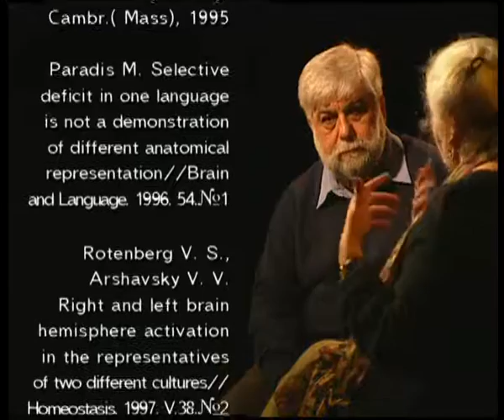Гордон [67] Виртуальные модели мира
Виртуальные миры-мифы, сновидения, компьютерные реальности, измененные состояния сознания — как они соотносятся друг с другом и какую роль в их формировании играет межполушарная асиметрия мозга? Существуют ли правый и левый миры?

Программа Александра Гордона
Тема: Виртуальные модели мира
Участники: Сергей Ениколопов (биолог, филолог)
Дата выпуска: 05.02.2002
Номер выпуска: 67